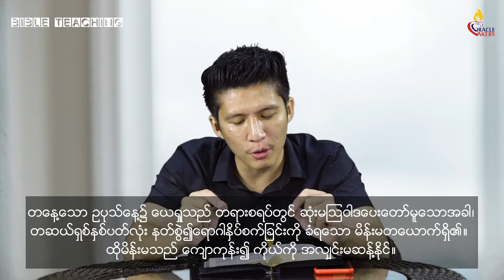Bible Teaching | Pastor Joshua Aye